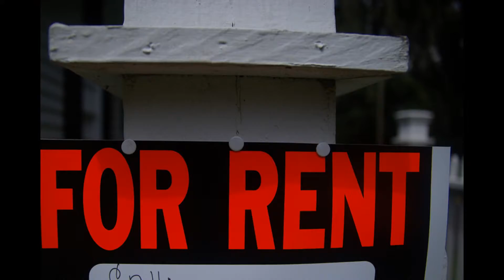Insurance for rental property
Rental insurance often called tenants insurance is an insurance policy that provides some of the benefits of homeowners insurance but does not include coverage for the dwelling, or structure with the exception of small alterations that a tenant makes to the structure. It also pays expenses, when the dwelling becomes uninhabitable. It’s significantly less expensive than a homeowner policy. The owner of the building is responsible for insurance the dwelling itself but bears no responsibility for the tenant’s belongings.